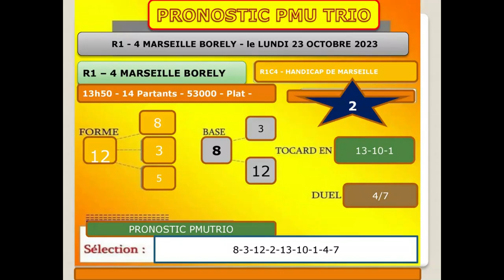PRONOSTIC PMU TRIO 23 10 2023 [Pmu simple] [Pmu couplé] [Pmu tiercé] [Pmu quarté +] [Pmu quinté +]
Pronstic
R1C4 - HANDICAP DE MARSEILLE
13h50 - 14 Partants - 53000 - Plat - Handicap divise Classe 2 - 3 ans et Plus - 2000 mètres, Corde à gauche - Ref: +17,5/+19,5

pronosticpmuquinteandSpécial turf
L'analyse
Spécial Quinté